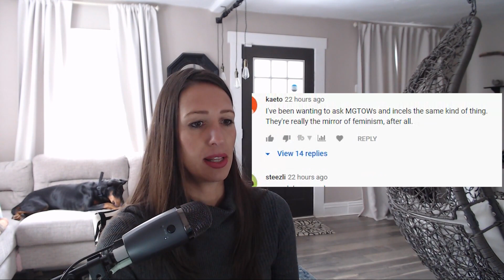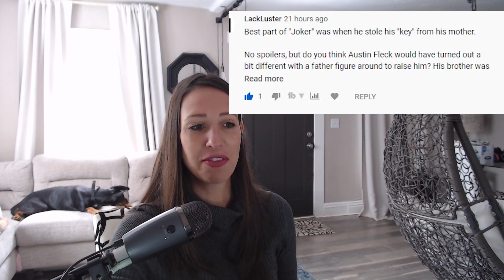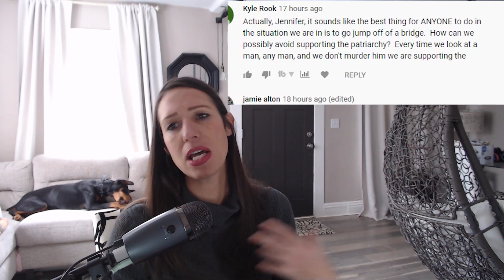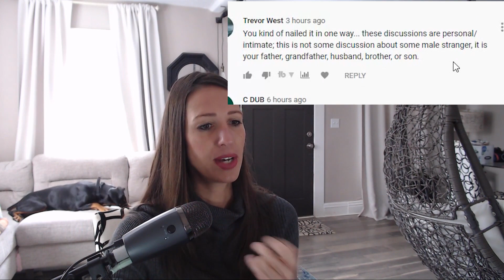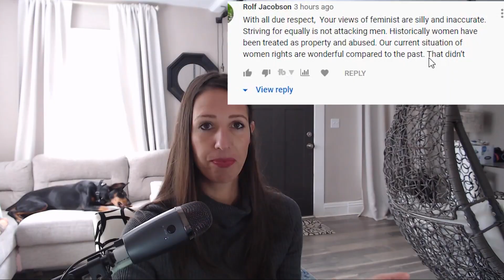Commenting on "Dads Are Bads" Video & My Joker's Laugh Impersonation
My personal comments to comments made on my "Feminist ladies: A message about your dad" video.

Amazon Gifts